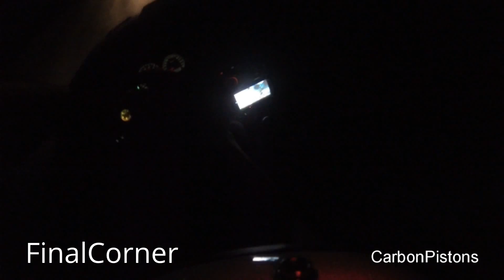Ultimate Subaru Impreza WRX STi exhaust sound